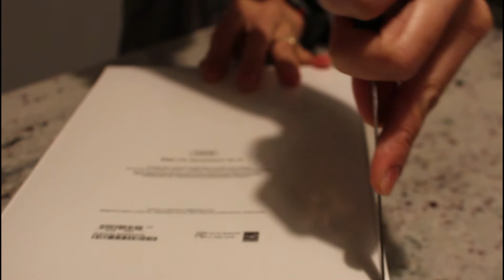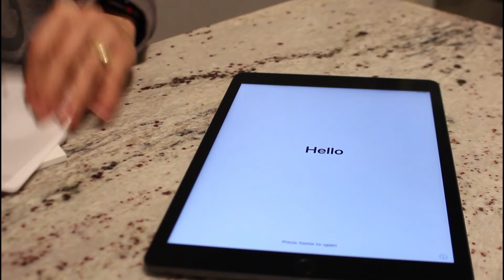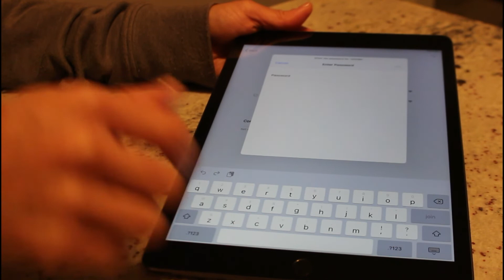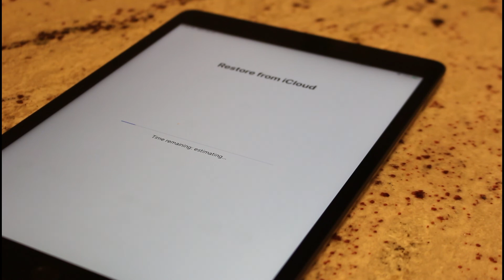2019 - iPad (7th Generation) 128GB Wi-Fi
Unboxing  2019 iPad 7th Generation

Includes:
iPad, Lightening to USB Cable, and USB Power Adapter
iPad has been updated OS 13.3